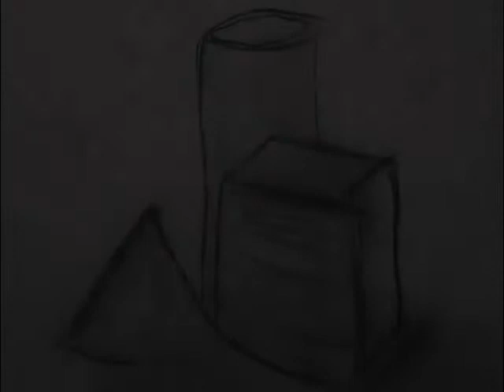Tonal Drawing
A selection of tonal drawings from ABC & 123 in ART, Croom Mills, July 2011